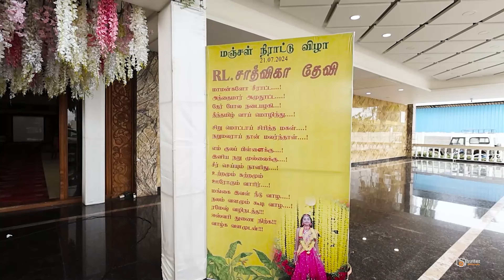Puberty ceremony / It's the music of puberty | Sathvika Devi | ShaLaLa Song Recreation